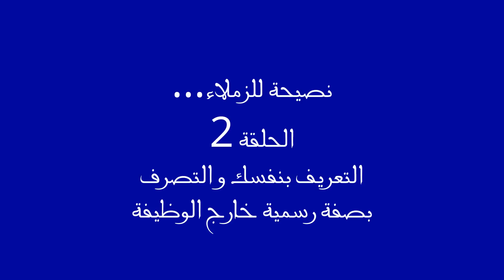نصيحة للزملاء -الحلقة 2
كيف تعرف بنفسك في حالة التصرف بصفة رسمية خارج الوظيفة بلباس مدني